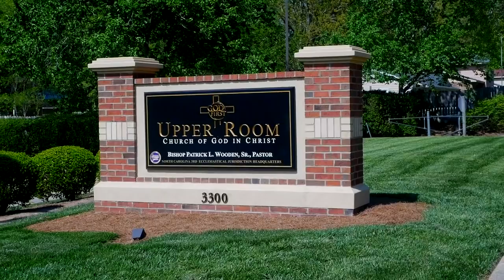Bishop Wooden Preaches // "Without Gratitude, One Cannot Be Made Whole"